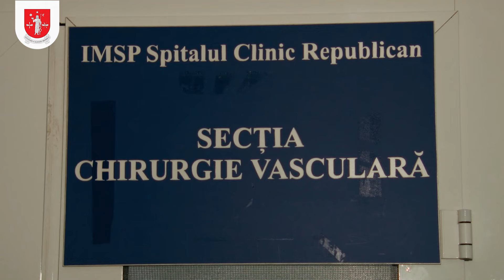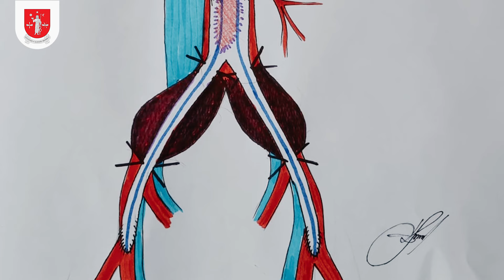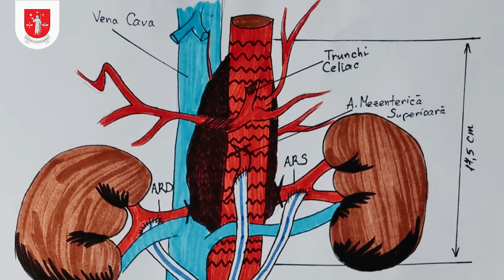Debrancing aortoviscerobirenal si bifemural cu endoprotezare toracoabdomenala de aortă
Pacient salvat de la moarte datorită unei intervenții fără precedent în Republica Moldova! Chirurgii Spitalului Clinic Republican ”Timofei Moșneaga” au reușit să realizeze o operație unică, și anume: Debrancing aortoviscerobirenal si bifemural cu endoprotezare toracoabdomenala de aortă. Intervenția a fost de o complexitate majoră, combinând mai multe tehnici pentru a vindeca pacientul de 68 de ani, diagnosticat cu anevrism toraco-abdominal de aortă, însoțit de două anevrisme de arterii iliace și cu stenoze de artere iliace externe. Intervenția a durat mai bine de 11 ore.